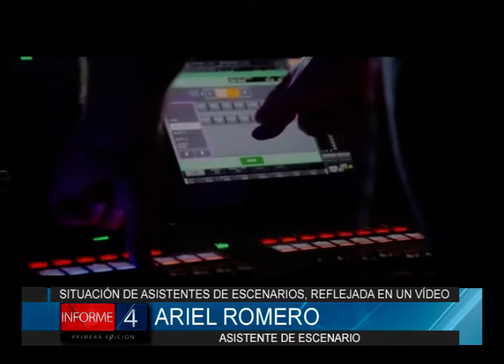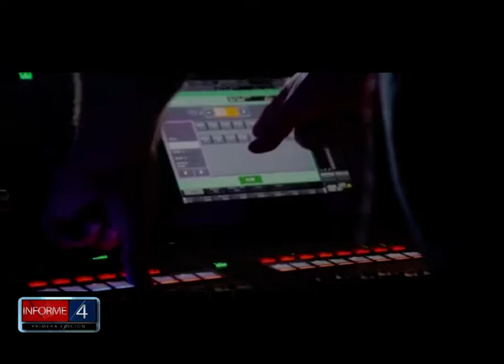SITUACIÓN DE ASISTENTES DE ESCENARIO, REFLEJADA EN UN VIDEO